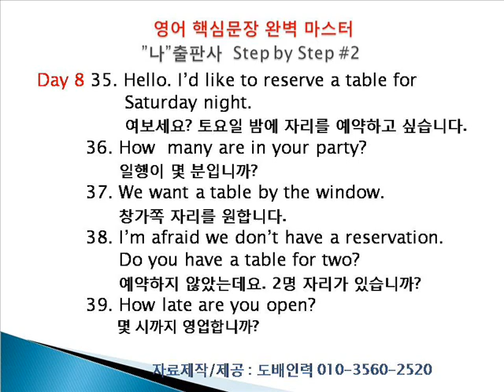도배인력 영어회화 step2 day8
하루 3분이면 달라집니다. 당신의 영어!